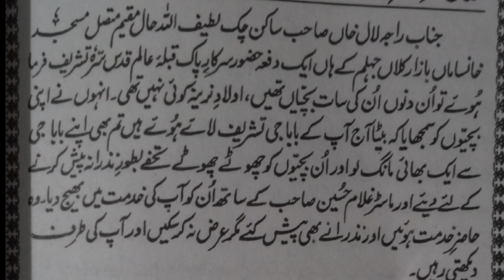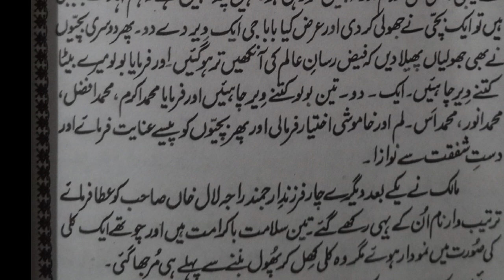کتاب انوار الحفیظ تصرفات نرالی سرکار بفیضان نظر کرم محمد رفیق اللہ سرکار شہنشاہ بڑیلہ شریف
کتاب انوار الحفیظ باب تصرفات نرالی سرکار یہ کتاب سلطان المشائخ حضرت خواجہ محمد رفیق اللہ صاحب کے با فیضان نظر کرم سے جاری ہوئی جس میں ہم جیسے نا چیزوں کے لئے تعلیم و تربیت کا خزانہ بھرا پڑا ہے اپ دوست لائک کیا کریں کمینٹ کیا کریں اور اگے اپنے دوستوں کو شئیر بھی کیا کریں
جزاک اللہ شکریہ دعا گو
محمد یاسر طرطوسی